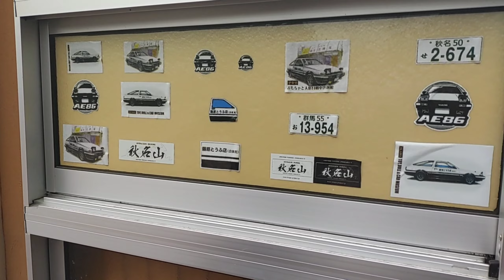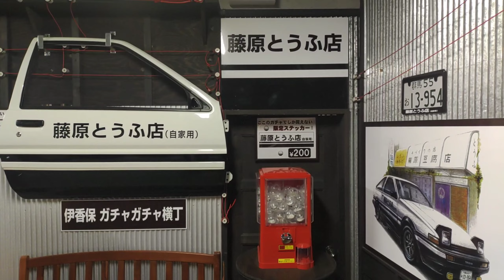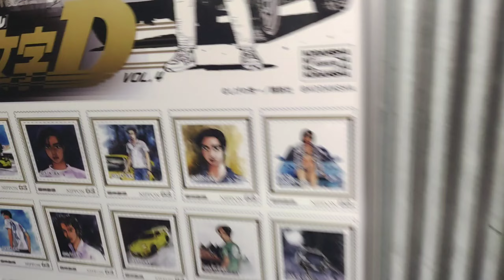【頭文字D】伊香保 おもちゃと人形 自動車博物館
キューピー難しい！